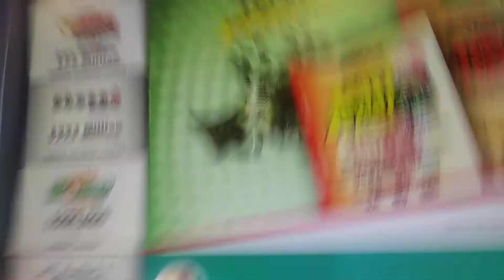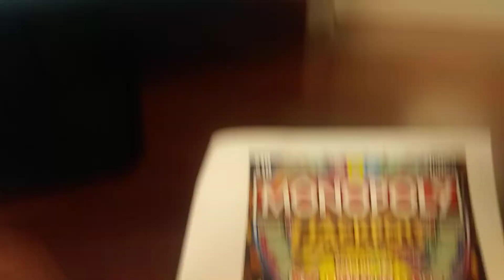Cashing it in!!! 5k